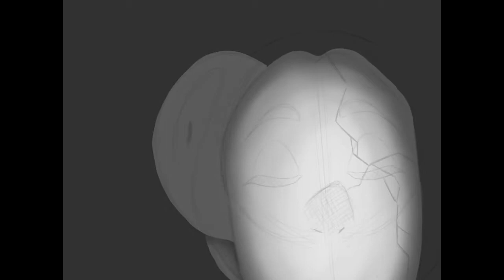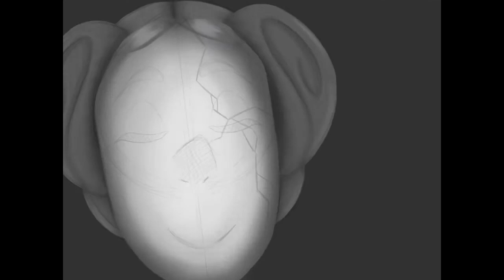White Pearl Speed paint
I feel like I also wanna do the other pearls and maybe a pink version of this one since the theory is she's Pink Diamonds old pearl. I'll think about it (and by that I mean I'm definitely doing it you guys deserve content I'm sorry I'm horrible)...

The tumblr page where I usually post all of my art

I use the program Sketchbook, which you can use for free if you wanna start making some beautiful art stuff!